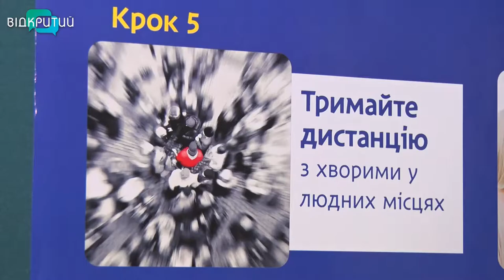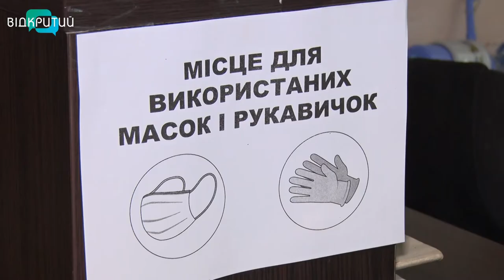ЯК освітяни працюватимуть в умовах карантину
Без домашніх завдань, рутинних занять та оцінок. Вже третій рік поспіль українські учні навчаються за концепцією нової української школи. Основна її мета - дати дітям практичні знання та навчити застосовувати їх у житті. Яких змін зазнала освітня система та як займатимуться діти в умовах карантину у Дніпрі – далі .